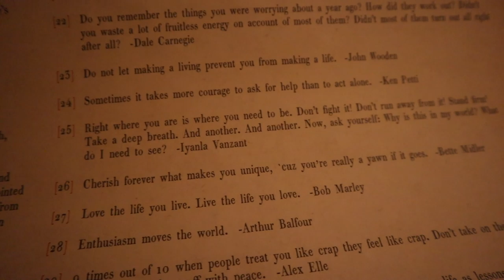The Joys of EPCOT Through a Child's Eyes! | More IllumiNations & a Tough Run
ECPOT again!? Of course! We meant it when we said we want to soak up all of the IllumiNations fireworks we can before is farewell this week. Peter goes off on his run while Sarah joins the Erhardts in the park. We start off with Spaceship Earth! Then afterwards we enjoy the technological play area. So much fun! There is just enough time before fireworks to grab some Food and Wine Festival offerings. We watch IllumiNations from afar with plenty of room to dance. Peter's run doesn't go as planned... But he hopes you all learn something from his mistake!

●DJ Quads - I Will Wait